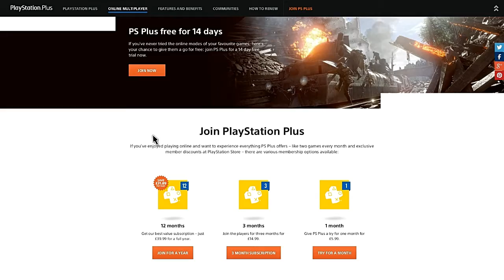Get PS+ for FREE, Playstation Plus FREE. limited time 22-26th febuary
Welcome Gamers to a quick stush guide to getting Playstation plus PS+ for free.

@empathystore on twitter